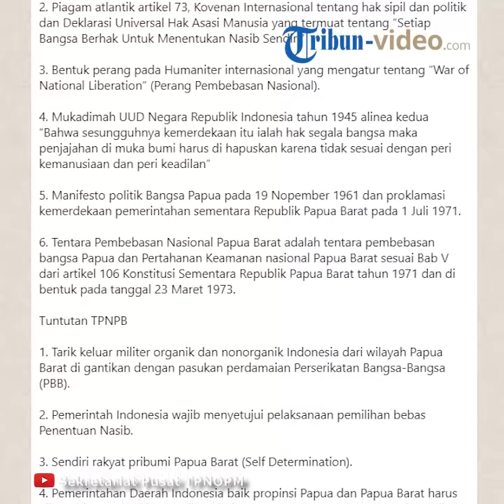Video KKB Papua Peringatkan Jokowi Lewat Surat Terbuka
TRIBUN-VIDEO.COM - Kasus penembakan oleh kelompok bersenjata di Distrik Yigi, Kabupaten Nduga, Papua setidaknya mengakibatkan 19 pekerja PT Istaka Karya meninggal.

Pihak Aparat menuding bahwa otak dari penyerangan ini dipimpin oleh Egianus Kogoya, yakni pimpinan Kelompok Kriminal Bersenjata (KKB) tersebut.

Sidney Jones, seorang pengamat terorisme, menyebutkan, kelompok Egianus Kogoya merupakan sindikat dari Kelly Kwalik, komandan dari sayap militer Organisasi Papua Merdeka (OPM) yang tewas dalam penyergapan polisi pada 2009 silam.

Tim gabungan TNI dan Polri pun diterjunkan ke Papua untuk mengevakuasi korban dan memburu kelompok bersenjata (KKB) yang menyerang pekerja BUMN PT Istaka Karya yang mengerjakan proyek jalan Trans Papua di Kabupaten Nduga, Papua.

Besarnya kasus tersebut dimanfaatkan kelompok pemberontak untuk menunjukan siapa mereka sebenarnya.

Terbaru, kelompok pemberontak menyampaikan surat terbuka melalui video yang ditujukan untuk Preisen Republik Indonesia Joko Widodo.

Video tersebut diunggah akun Youtube Sekretariat Pusat TPNOPM pada Senin (10/12/2018).

Sekretariat Pusat TPNOPM diwakili oleh Panglima Tinggi Kepala Staf Umum TPNPB Mayor Jenderal Teryanus Satto.

Pesan untuk Jokowi tersebut dibacakan oleh juru bicara Tentara Pembebasan Nasional Papua Barat-Organisasi Papua Merdeka (TPNPB-OPM) Sebby Sambom.

Sambom mengatakan mengatakan konflik bersenjata di daerah tersebut disebabkan tindakan pemerintah Indonesia.

Pemerintah Indonesia dianggap tak memahami keinginan rakyat Papua.

Meskipun pemerintah melakukan pembangunan besar-besaran di Papua, menurutnya hal itu tak ada gunanya.

Pasalnya aksi pemberontakan mereka bukanlah masalah infranstrukur atau pun lainnya.

Sambom menegaskan bahwa aksi pemberontakan didasari adanya perampasan tanah, hak sosial kebudayaan, dan politik bangsa Papua.